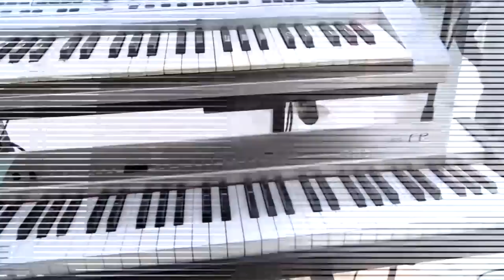Présentation d'équipe 2018/19